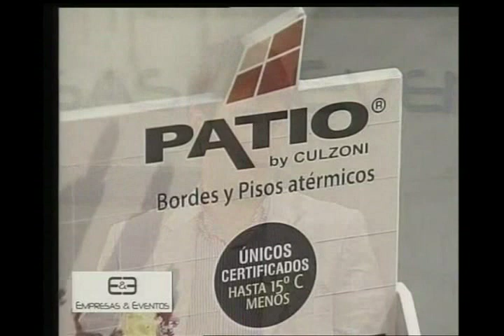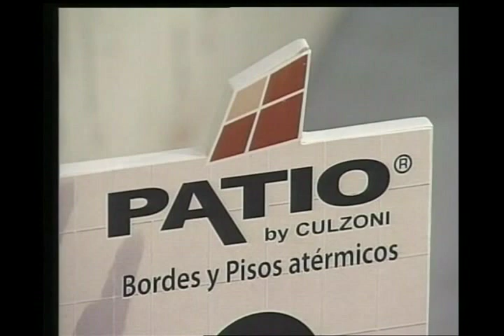Patio by Culzoni - Bordes y pisos atermicos - Entrevista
Lic. Hernan Culzoni, vicepresidente de Piscinas Culzoni
contando los procesos de fabricación y venta de Patio bordes atermicos
para piscinas, menciona los beneficios únicos  de estos bordes para piletas que
se fabrican de manera industrializada frente a los otros bordes que hay en el mercado.